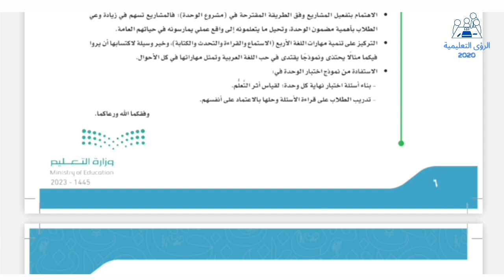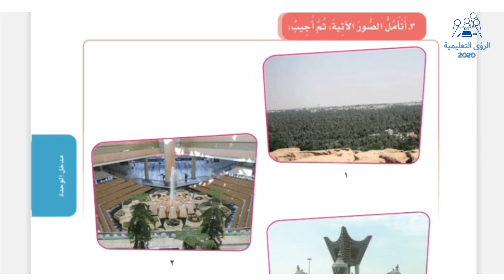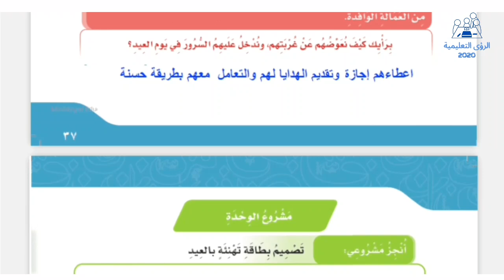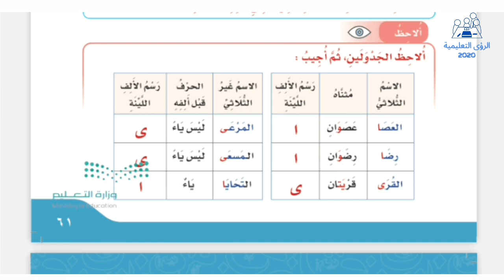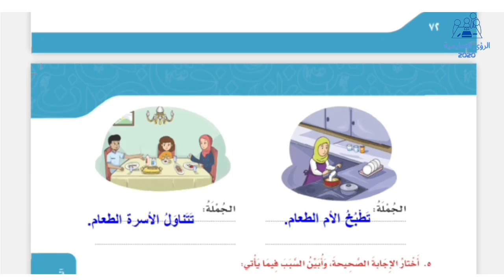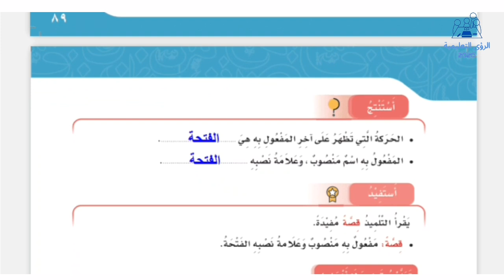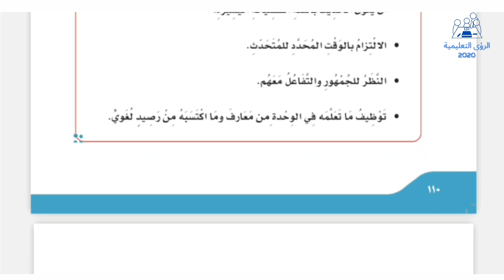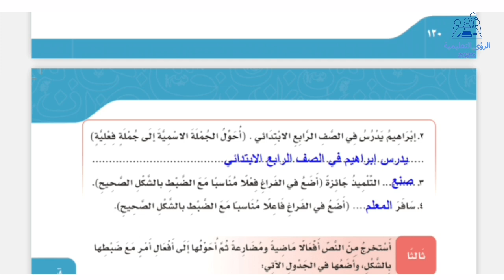حل كتاب لغتي رابع ابتدائي ف2 | الفصل الدراسي الثاني 1446 | منهج السعودية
حل كتاب لغتي للصف الرابع الابتدائي الفصل الدراسي الثاني 1446 ، حلول مادة لغتي رابع ابتدائي ف2 1446 . حل تمارين لغتي رابع الفصل الثاني 1446 ، حل اسئلة تدريبات أنشطة المهمة الادائية كتاب الطالب لغتي الصف الرابع ف٢ ، حل كتاب لغتي الجميلة للصف الرابع الترم الثاني 1446 المنهج الجديد .
حل كتاب لغتي رابع ف٢ . حل كتاب لغتي رابع ابتدائي الفصل الثاني 1446 ، حل مشروع لغتي صف رابع الفصل الدراسي الثاني 1446 . حل كتاب لغتي رابع ابتدائي ف2 1446 ، حلول لغتي رابع الفصل الثاني كاملا 2025 ، حل كتاب لغتي الصف الرابع الابتدائي الفصل الثاني ١٤٤٦ .
00:00 المقدمة
01:13 مراجعة المكتسبات السابقة
02:40 الوحدة الثانية مناسبات ورحلات
06:07 نص الاستماع عيد الأضحى
08:30 الظاهرة الإملائية
10:44 الوظيفة النحوية
17:00 النص الشعري زيارة ضاحية